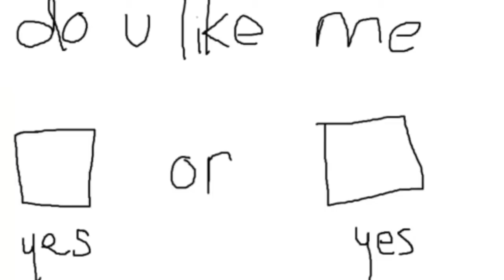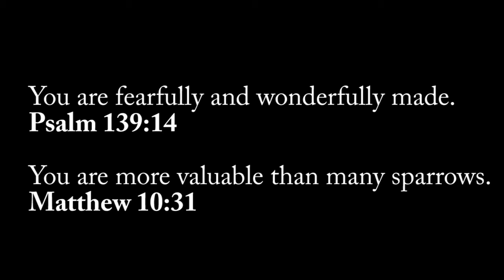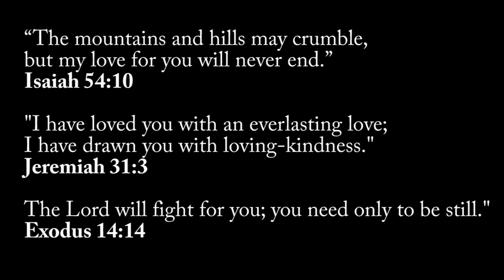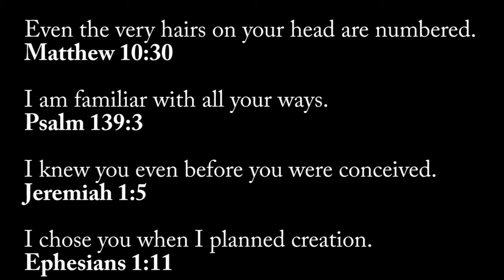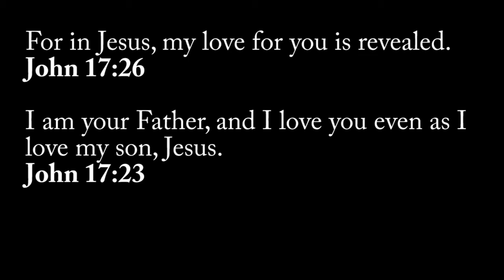Keeping it Real...Falling in Love with Jesus!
You Are - Charlie Wilson
We Must be in Love -  Pure Soul
Why I Love You - Major
Falling in Love with Jesus - Kirk Whalum
Opening and closing song - Keep Me By Patrick Dopson

The powerful ending to this video of Jesus Resurrection comes from  Mel Gibson's The Passion of The Christ movie.